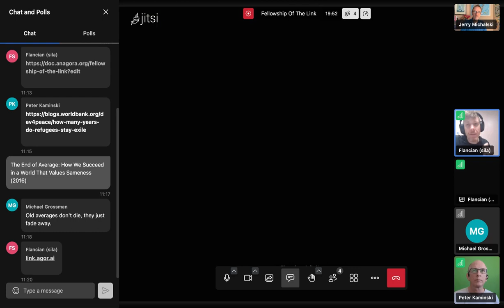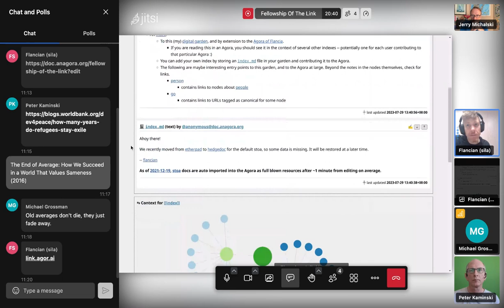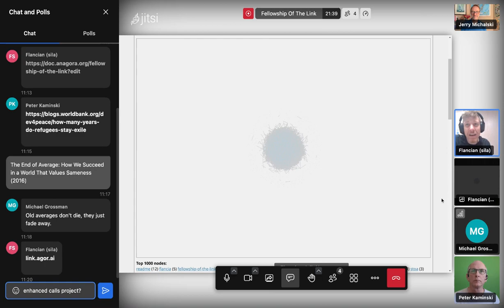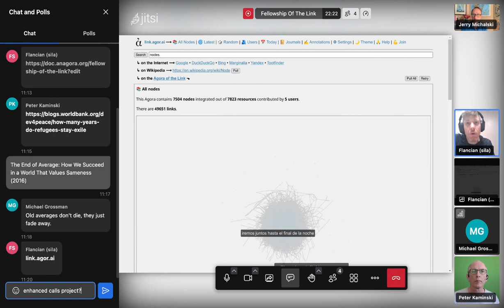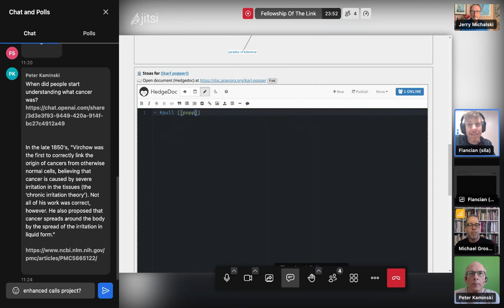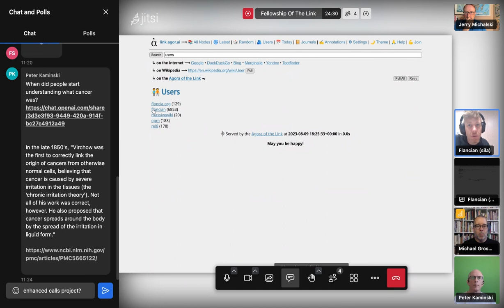2023-08-09 FoTL Call